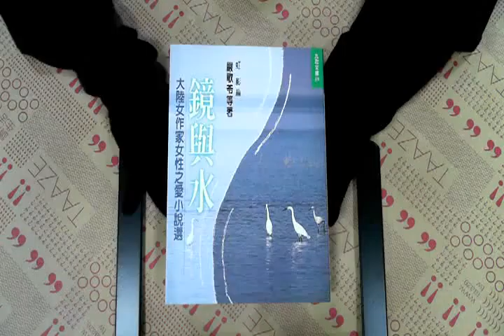TAAZE｜鏡與水 二手書書況 9575605691